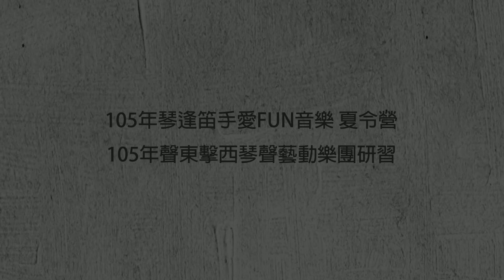2+3 105年 琴逢笛手愛FUN音樂夏令營+聲東擊西琴聲藝動樂團研習